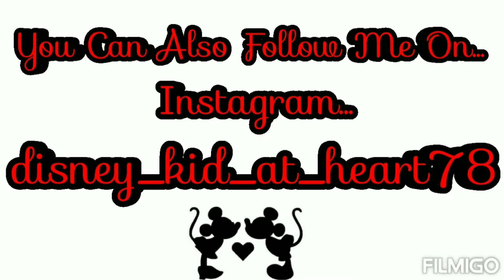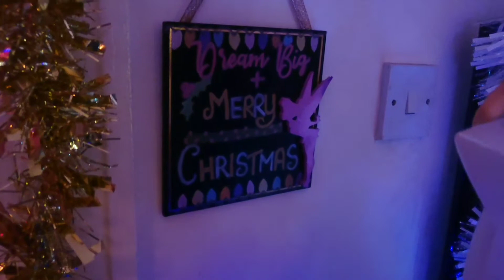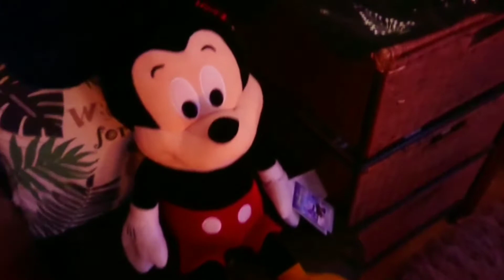Christmas Decorations 2020 - Room Tour - Disney Christmas - Disney Home - Bonus Video